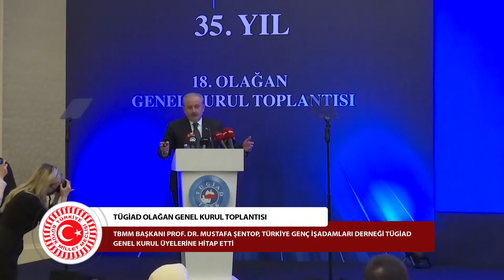TÜGİAD Olağan Genel Kurul Toplantısı konuşması - 29.03.2021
TBMM Başkanı Prof. Dr. Mustafa Şentop, Türkiye Genç İşadamları Derneği (TÜGİAD) 18. Olağan Genel Kurul Toplantısı’na iştirak ederek davetlilere hitap etti.